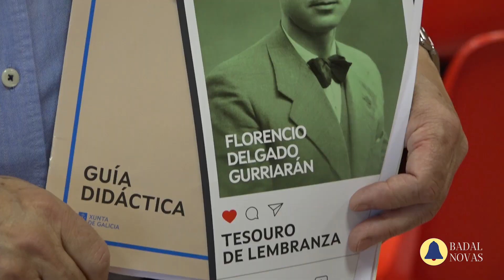xulio perez ies n1 charla